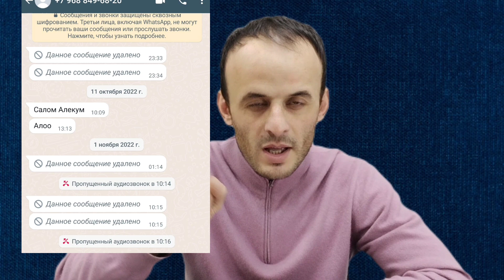Мухаммад икбол - Ту аз ман метарси?